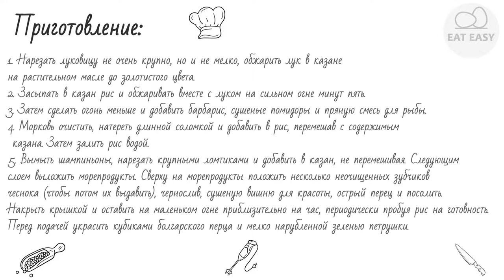Плов с морепродуктами НА РАЗ ДВА!